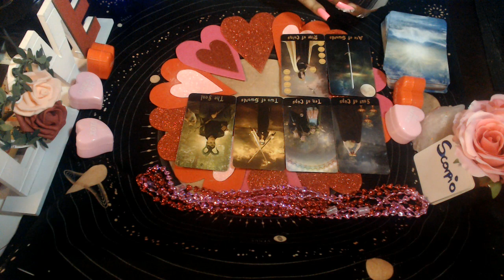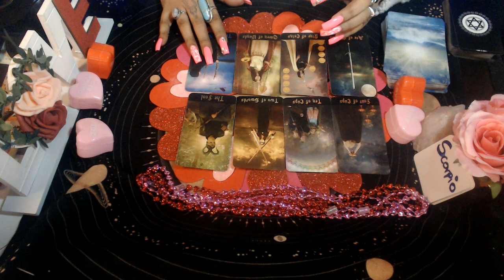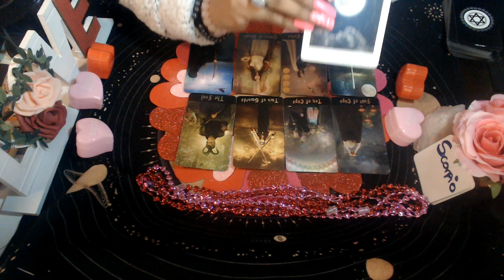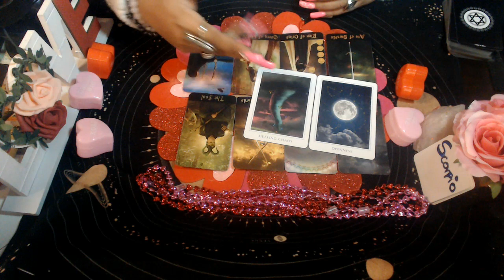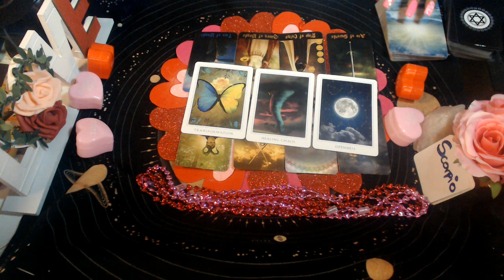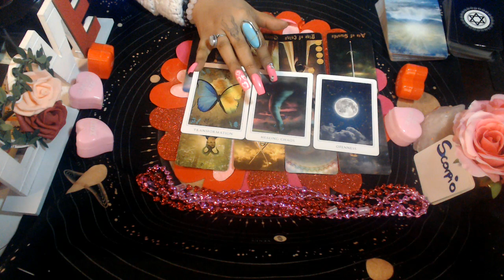SCORPIO FEBRUARY 2021 "TRANSFORMATION ACTIVATED"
3 Card Reading
30 Min Reading
1 Hr Reading